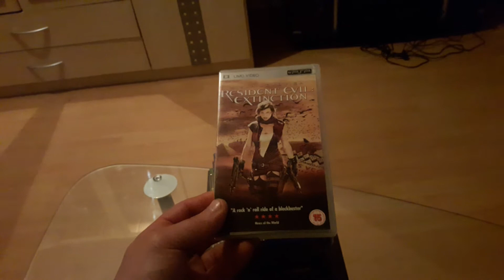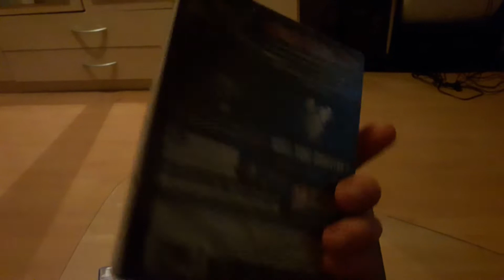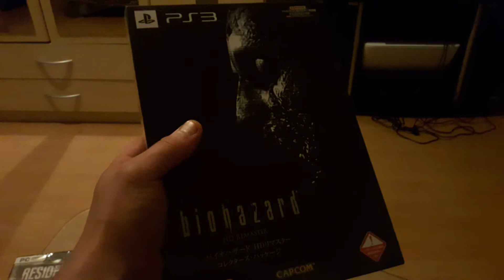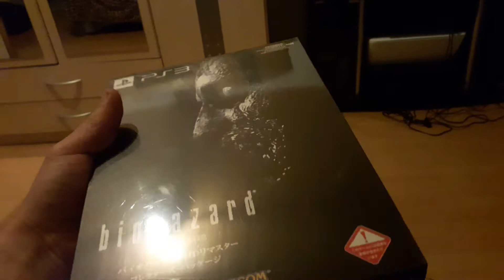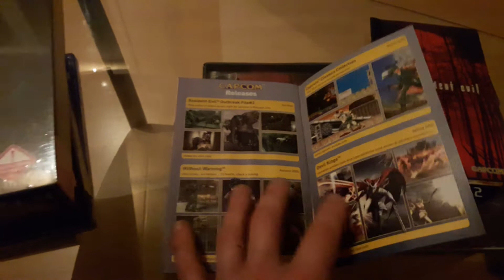Resident Evil Sammlung (Collection) Update Nr.2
Hier presentiere ich meine Spiele Sammlung der Resident Evil Reihe.